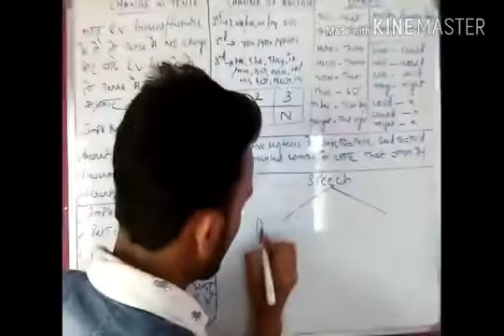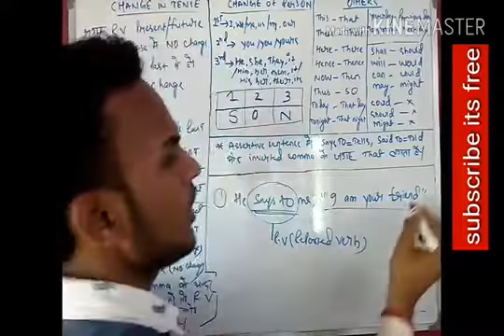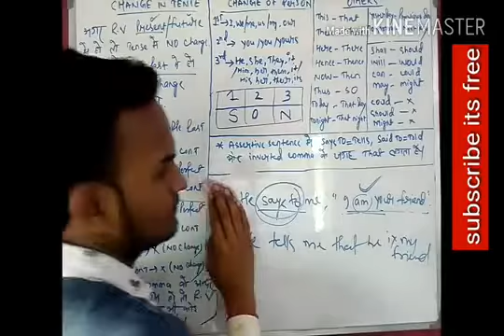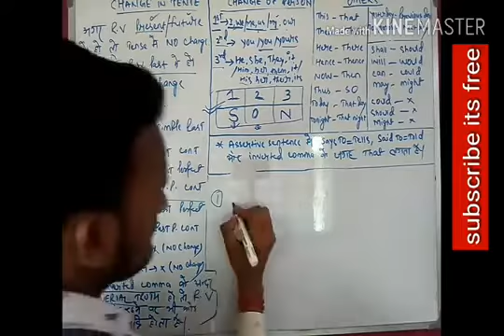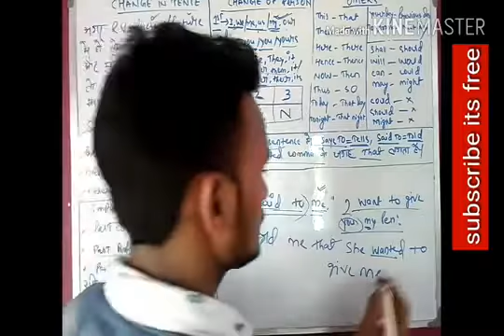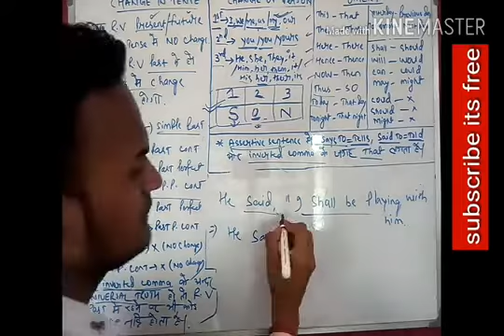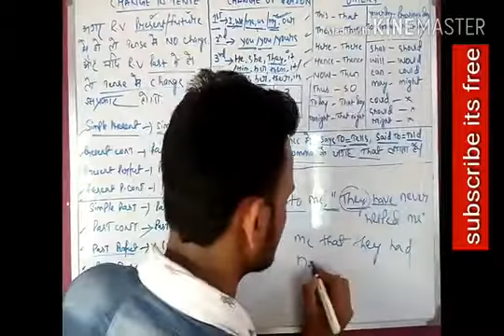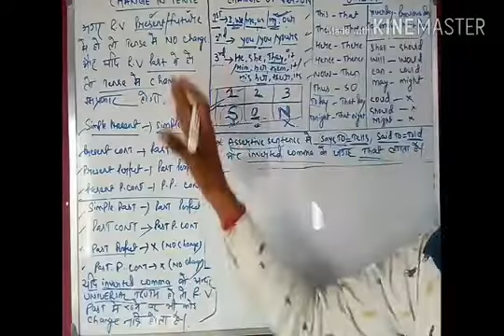Narration,mode of speech